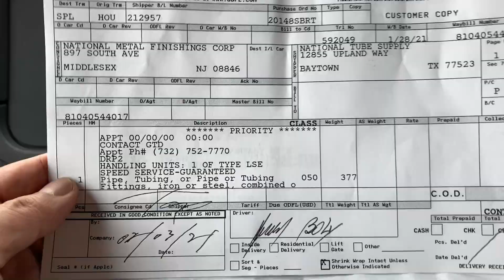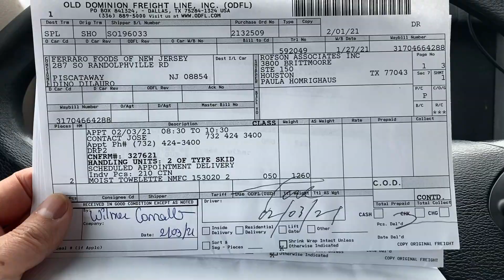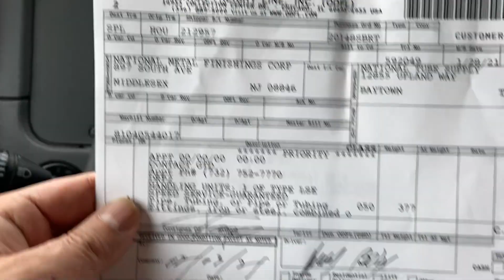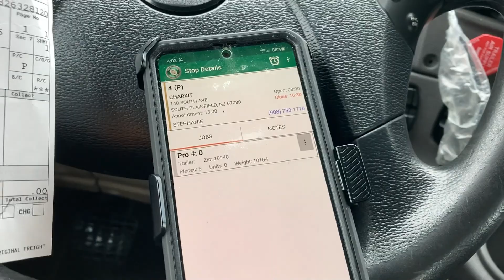미국 트럭커의 모든 것#61 뉴저지 트럭커의 일상#23 설전(雪戰)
2월 초 뉴저지에 대략 60cm의 많은 눈이 왔습니다. 이틀 집에서 눈 때문에 쉬고, 출근하여 눈과 한 판한 일들을 영상에 담았습니다!!